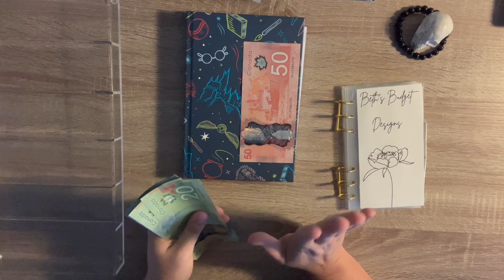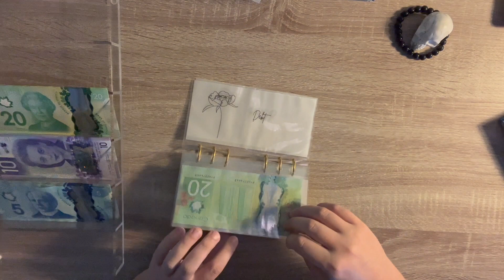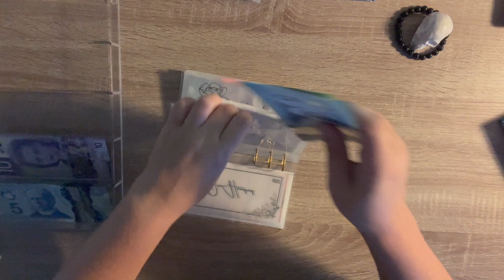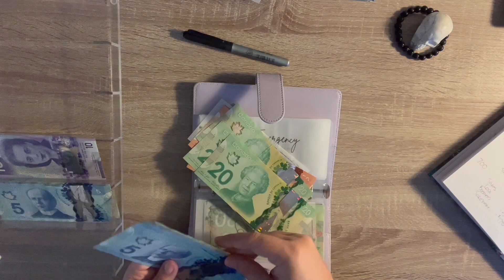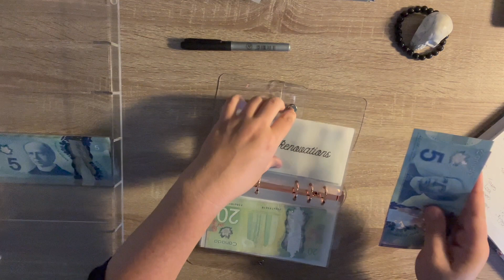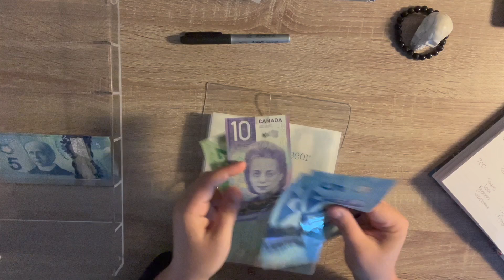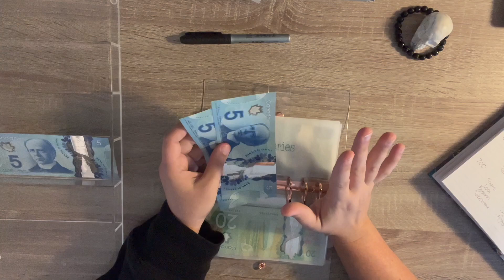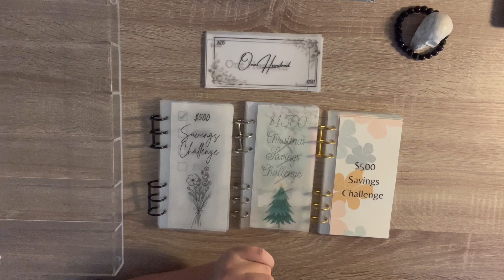September Etsy Pay #1 | 200 Subscriber GIVEAWAY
3. Contest open from September 20 - September 25, 2023.
4. Winner will be announced in my September Etsy Pay #2 video. Good Luck!